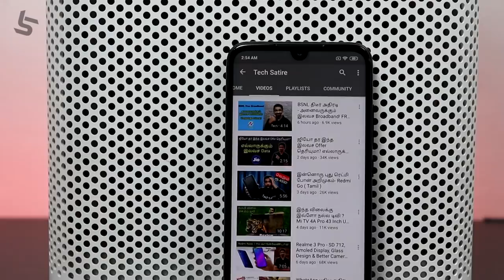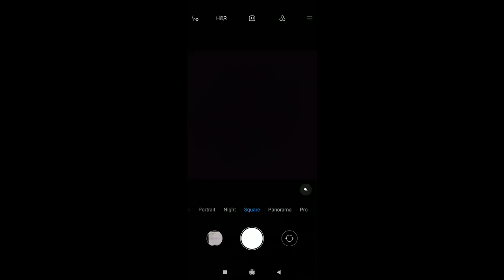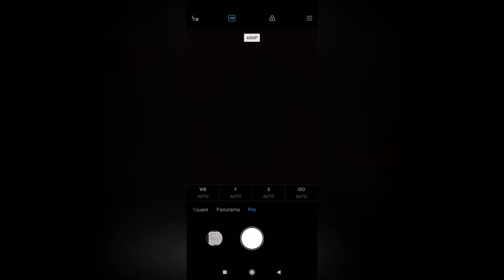Redmi Note 7 Pro Camera Review - Google Camera Vs Stock Camera Comparison | Tamil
Redmi Note 7 Pro Camera Review in Tamil - Redmi Note 7 Pro Google Camera Vs Stock Camera Camparison Camera Test | Tech Satire